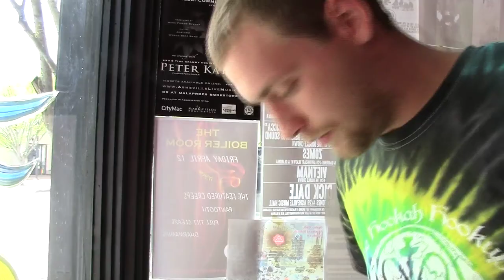Smoking Hookah ~ My First Trip To A Hookah Store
We just went to Asheville, NC and I visited my first Hookah store. I actually enjoyed smoking hookah for the first time from a water pipe. The flavor was quite nice. I was able to smoke the Hookah inside the store and it only cost $1.

The rest of the video, I show you some of the happenings going on in Asheville, NC on a beautiful North Carolina weekend. Asheville has some great local brewery's and there's always something happening on the streets of Asheville.